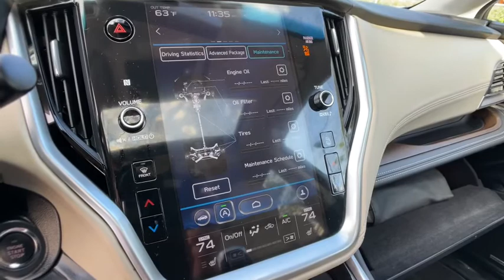2021 Subaru Outback Commerce, Farmington Hills, Novi, West Bloomfield, Troy, MI 1XV370P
Autumn Green Metallic Used 2021 Subaru Outback available in Commerce, Michigan at LaFontaine Subaru. Servicing the Farmington Hills, Novi, West Bloomfield, Troy, MI area.
2021 Subaru Outback Limited XT - Stock#: 1XV370P - VIN#: 4S4BTGND8M3138423

2021 Subaru Outback Limited XT Autumn Green Metallic Certified. AWD CARFAX One-Owner.